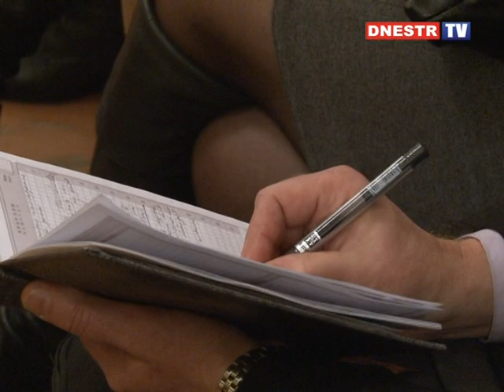СПЕЦРЕПОРТАЖ . СХОД СЕЛА ТЕРНОВКА 11.01.2013 часть2